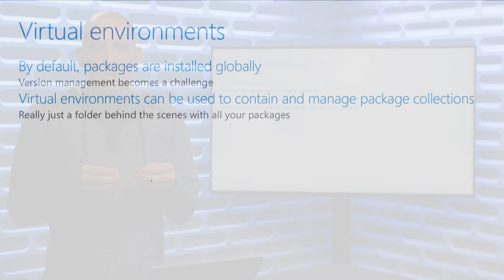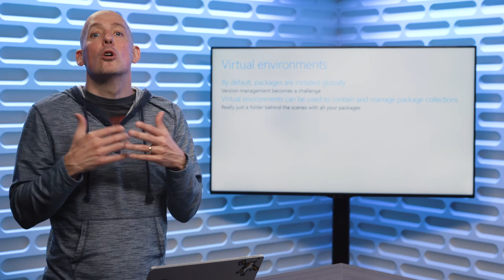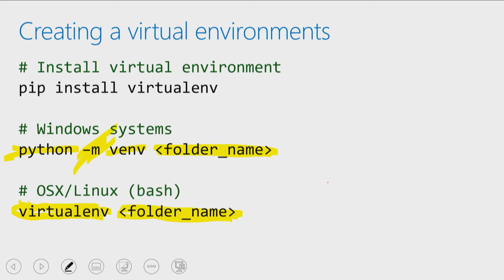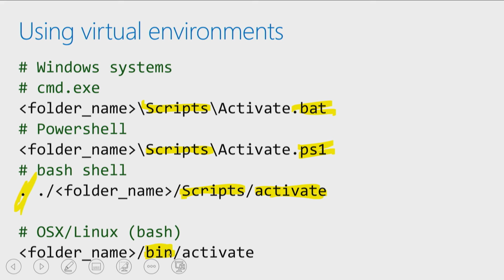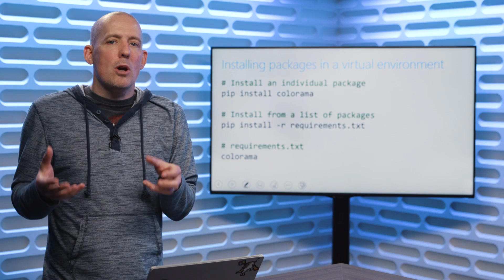Virtual Environments | Python for Beginners [34 of 44]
Virtual environments allow you to manage the packages you add to your projects, ensuring proper versioning and simplifying management. Full 'Intro to Python' course on Microsoft Learn